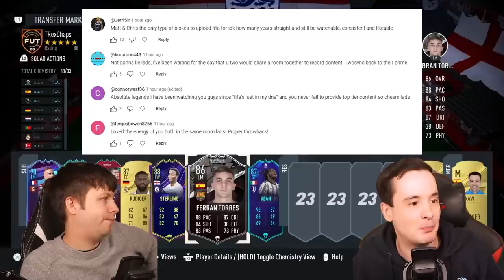OMG I'VE PACKED AN AMAZING 87+ ICON PLAYER IN ICON DUELETTE! - FIFA 23 PACK OPENING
Opening our FIFA 23 87+ Icon packs, DUELETTE STYLE!